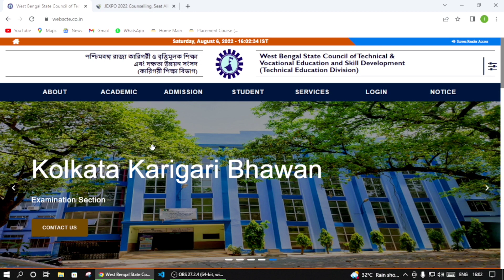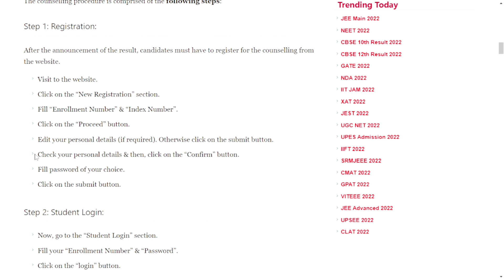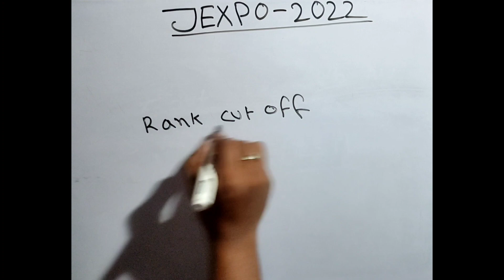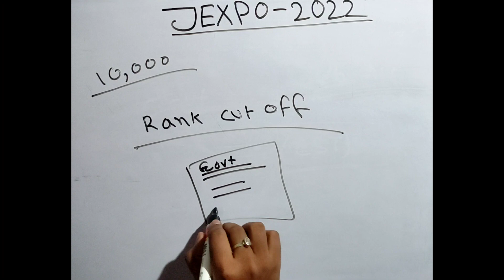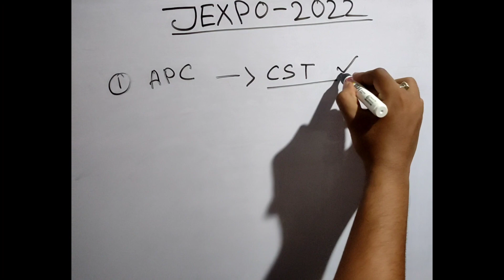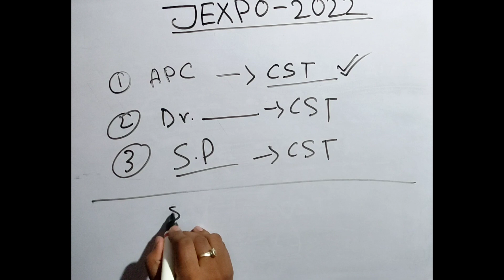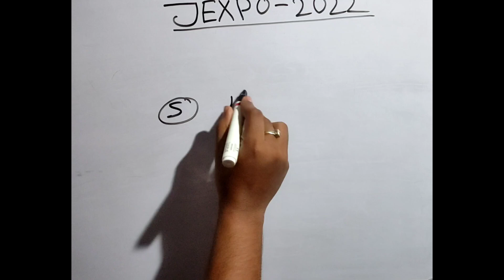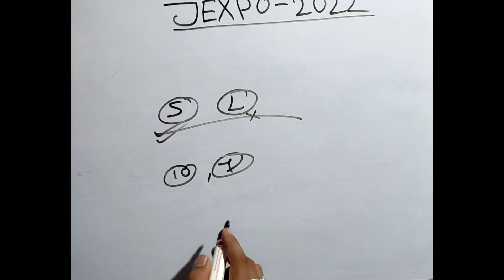Jexpo counselling process 2022 || Government College পাবার জন্য || Jexpo & Voclet 2022 Counselling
voclet counselling process

voclet counselling date 2022

jexpo counselling

jexpo choice filling 2022

jexpo counselling 2022 kivabe korbo

jexpo counselling process jexpo class 2022

jexpo cut off rank 2022

jexpo choice filling date 2022

all about electrical engineering

all about mechanical engineering

Jexpo auto upgradation

auto upgradation process

job in CSt

Government Job

Private Job

CST te ki ki job pabo